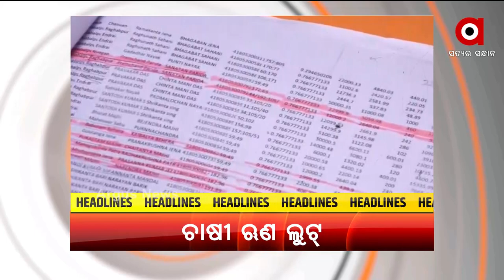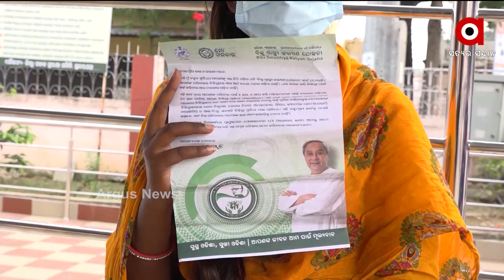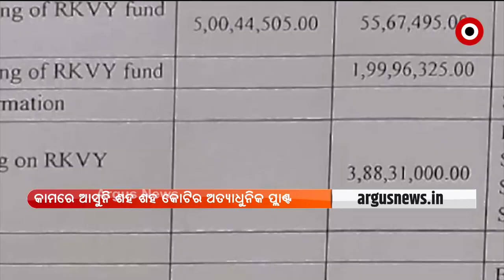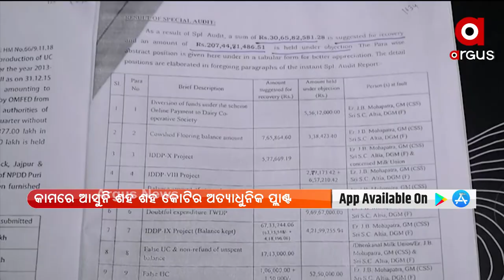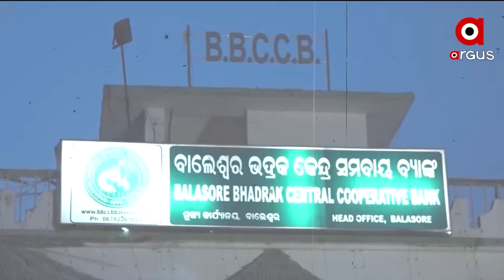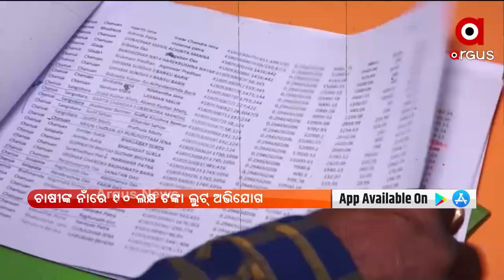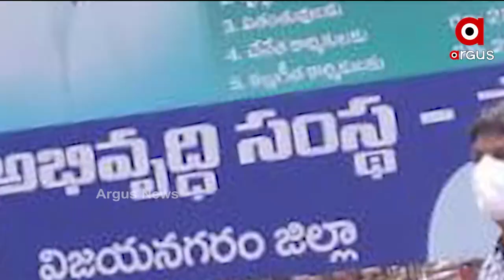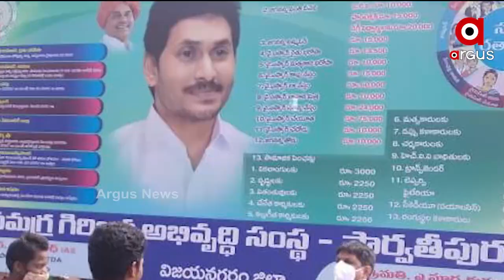PRIME ODISHA 7PM : 10 NOV 2021 : ARGUS NEWS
gus News is Odisha's fastest-growing news channel having its presence on satellite TV and various web platforms. Watch the latest news updates LIVE on matters related to politics, sports, gadgets, business, entertainment, and more. Argus News is setting new standards for journalism through its differentiated programming, philosophy, and tagline 'Satyara Sandhana'.